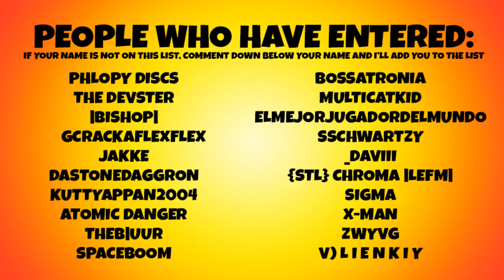***CLOSED***Dominus GT & More GIVEAWAY UPDATE | Rocket League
I am not accepting anymore people! Sorry!